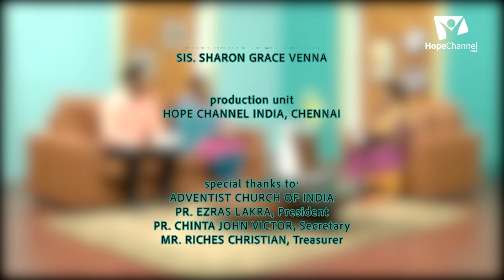03 God's Law And Woman | Third Commandment | Hymavathi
The women in the bible who kept God's commandments were abundantly blessed by Him whereas the women who broke them were punished. Let us learn more about them in this series.

Series: God's Law And Woman

Host: Ms. T. Hymavathi
Guest: Bro. Simon Paul Rachamalla , Bro. Manu Raja Venna,  Sis. Sharon Grace Venna

Language: Telugu